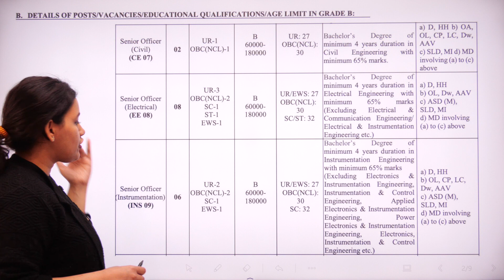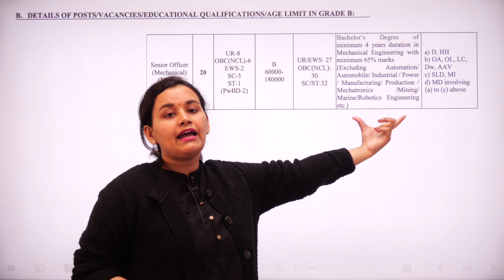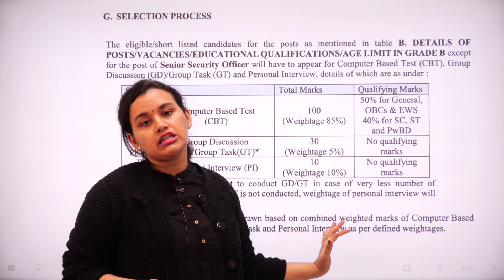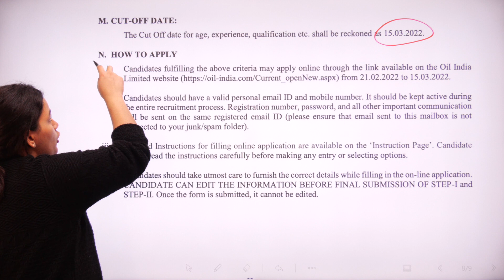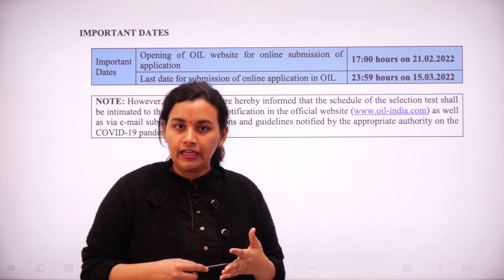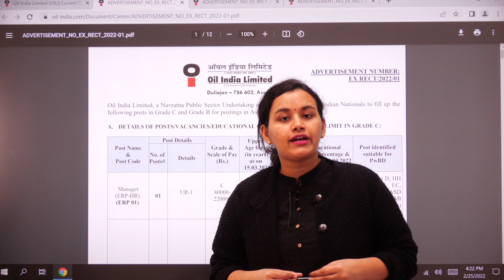OIL India Recruitment 2022 | Without GATE | Exergic Aptitude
Head here to apply for OIL India : 👇
Do you want to improve your numerical solving skills ?
🏅About Madhurima Ma'am
Madhurima Ma'am has 3 years working experience in leading PSU Bank of India as Asst Manager (Credit). She has appeared in and cleared numerous recruitment exams like IBPS PO, IBPS Clerk, SBI PO, SBI Clerk, RBI Grade B, RBI Assistant, SSC CGL and MBA entrance exams like CAT.
She is currently heading the General Aptitude division at Exergic.